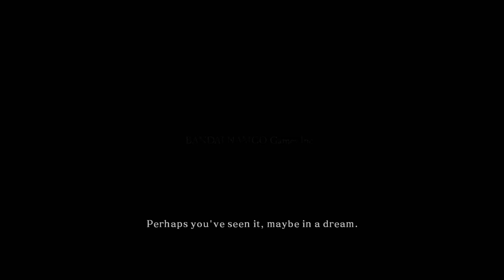Aoba Kurt Key awakens thousands of years later and has to piece together what came of the Albert Cle